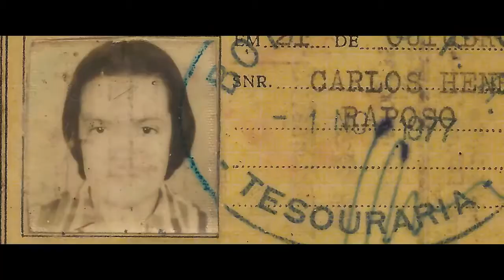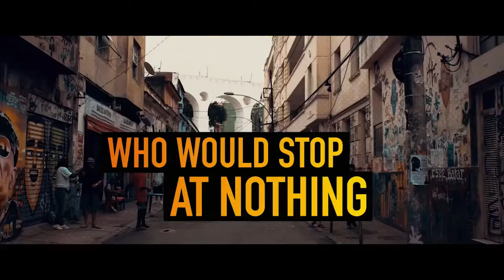Kaiser - Trailer Oficial (Legendado)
Kaiser - Trailer Oficial (Legendado) HD

Ano: 2018
Título Original: Kaiser: The Greatest Footballer Never to Play Football
Elenco: Carlos Henrique Raposo, José Carlos Araújo, Bebeto, Bernardo De Paula, Renato Gaúcho, Zico
Direcção: Louis Myles

Sinopse: A história de Carlos "Kaiser" Henrique Raposo, uma estrela do futebol dos anos 80 que possuía um extraordinário segredo: ele nunca havia jogado uma partida sequer...
Passando de clube em clube e sustentando mentiras ao convencer os outros de suas habilidades e com a ajuda de amigos jornalistas, Kaiser construiu uma carreira de 26 anos que se expandiu pelo continente americano e alguns dos maiores clubes brasileiros.
Essa é uma das histórias mais absurdas e fraudulentas da história do futebol...